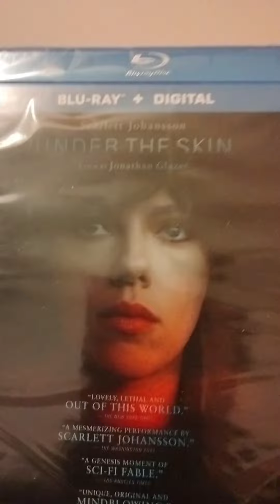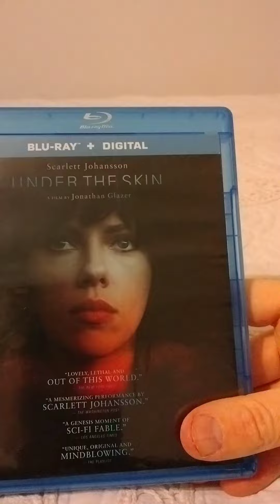Under the Skin Alien Blu-Ray Movie Starring Scarlett Johannson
A mysterious young woman seduces lonely men in the evening hours in Scotland. However, events lead her to begin a process of self-discovery.
An unboxing of the independent Alien movie Under the Skin starring Scarlett Johannson.